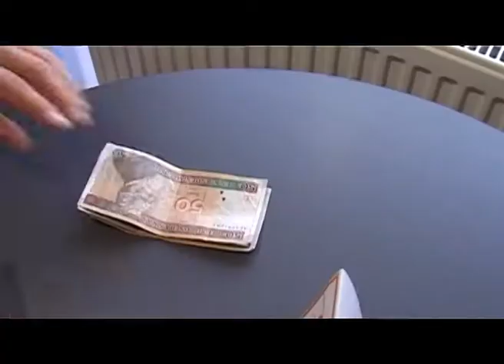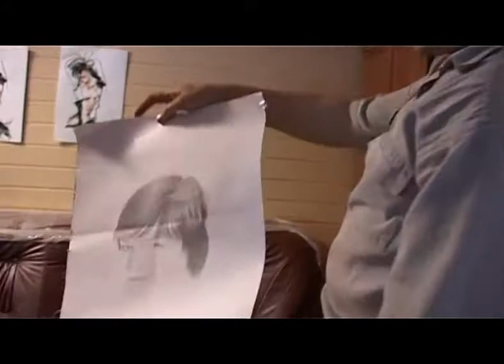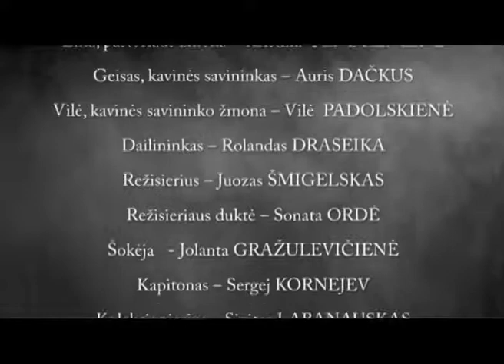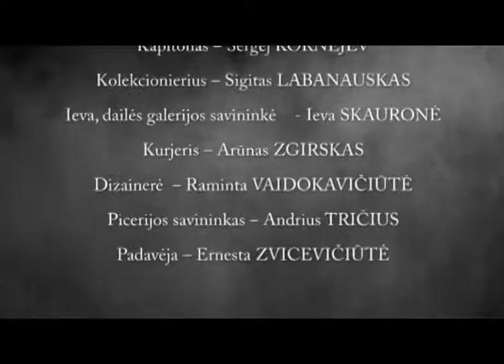Balta pelėda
Kęstučio Česnaičio vaidybinis trumpo metro video filmas "Balta pelėda".
Video operatorius - Dainius Vytas
2010 m.